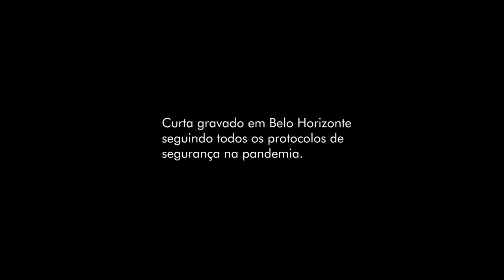2021 - una caminata a la danse macabre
Em tempos que pareciam distantes, estamos cada vez mais caminhando de encontro "a la danse macabre".
Ficha Técnica:

Edição - Paulo
Assistente Geral - André Martins
Performance - João Canção
Trilha Sonora - "Danse Macabre op.40" - (Camille Saint-Saëns)

A imagem de ninguém foi usada de maneira indevida ou intencionalmente, o curta é apenas um registro de espaço público.

Com amor em Belo-Horizonte :)